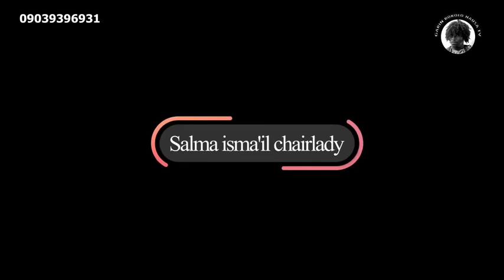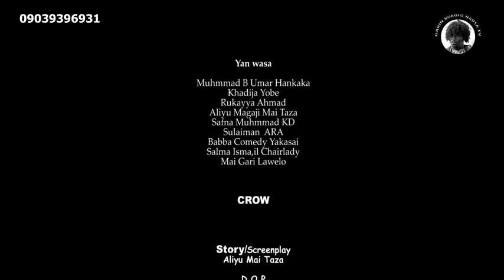GARIN BOKOLO EPISODE 3 ORIGINAL HAUSA FILMS